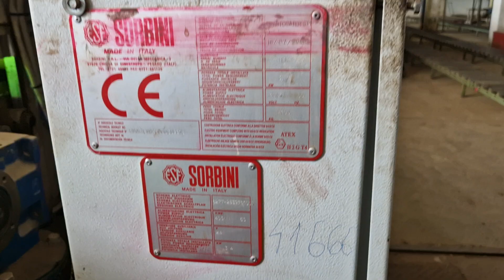SORBINI SMARTCOATER SP1 Roller coater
You are looking for a used machine? Then you might be interested in this used machinery offer: SORBINI SMARTCOATER SP1 Roller coater. Find more machine tools and other used metalworking, woodworking and plastics processing machinery Surplex is your reliable partner for the sale and purchase of used machines in Germany.